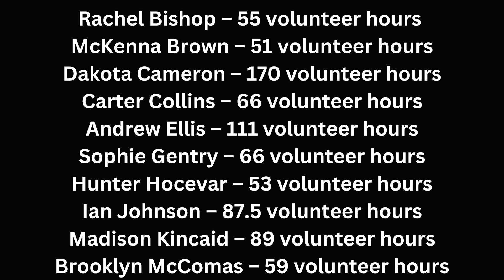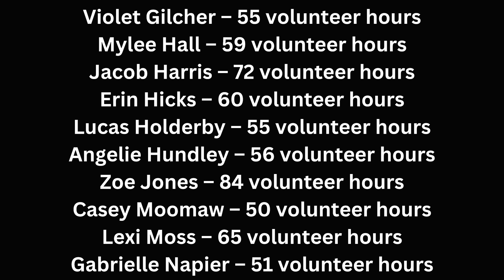CHS 2024 National Honor Society Inductions Ceremony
Chesapeake High School's 2024 National Honor Society Inductions Ceremony